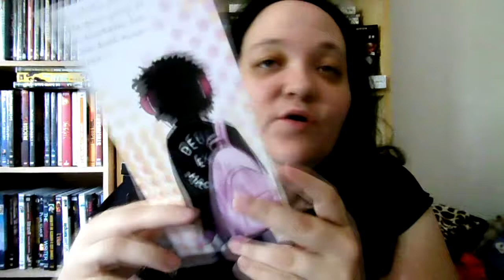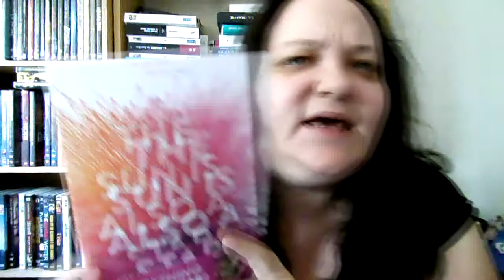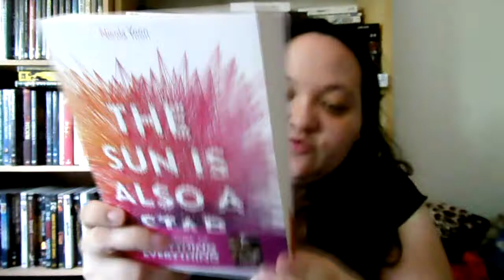[UNBOXING] box mille et un livres juillet 2017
Chaînes citées :

Néant